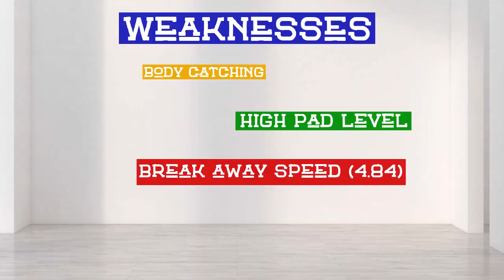5 Minute Scouting || Karekin Brooks || British American Football Association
This is a new series where I complete a full scouting report and limit it to just 5 minutes, therefore, it's quick, to the point and easily watchable.